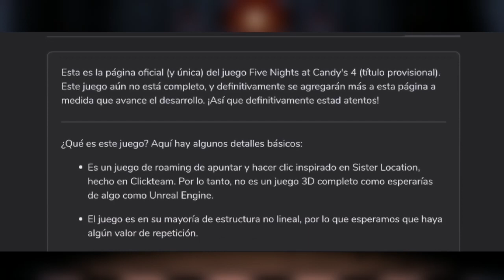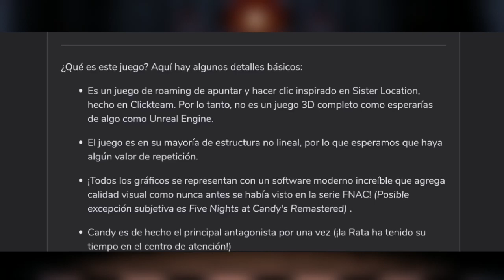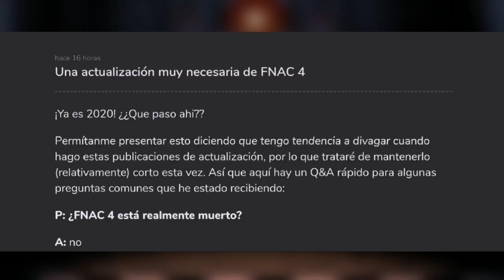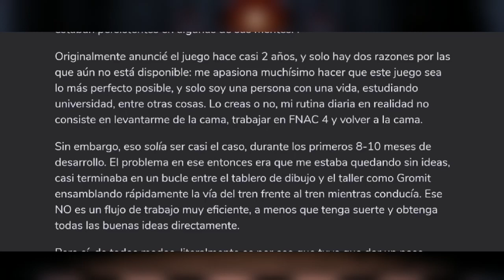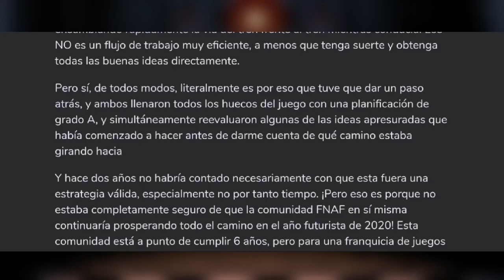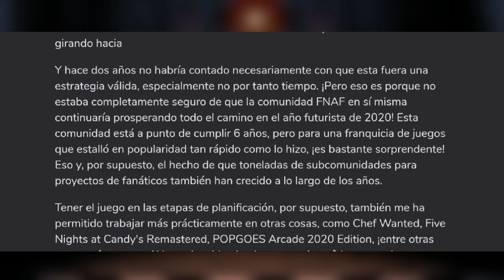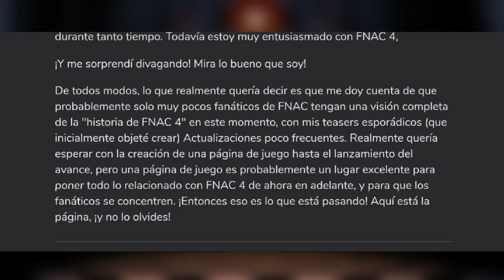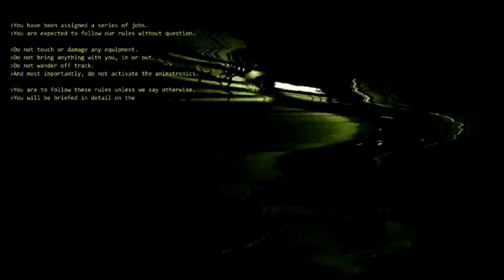FNAC 4 SE ACERCA... TODA LA INFORMACIÓN DE FNAC 4 EN GAMEJOLT! | Gonzalius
Hola a tod@s y bienvenidos de vuelta al canal, bienvenidos a tod@s a un nuevo videaco!!

📌MI CÓDIGO DE AMIGO FNAF AR➡️M4ZDNCHTNJ

🎨Si tienes algún dibujo, noticia de FNaF de último momento, novedad o fanart no olvides de usar el hashtag "Gonzalius" en Twitter o "Gonzalius" en Instagram🎨

🗿Miembros del FnafMikser🗿

Los quiero muchísimo y...

Nos vemos en la próximaaa!!!